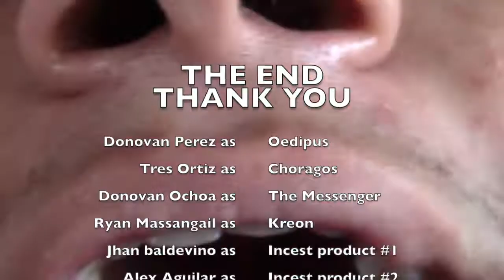Oedipus rex film